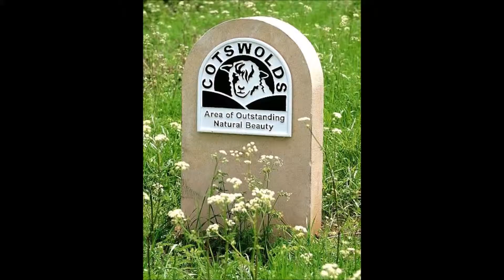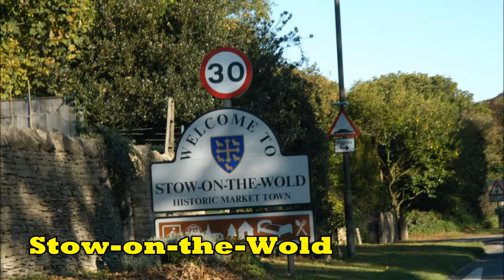A trip to several Cotsworlds, UK, villages.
Enjoy video of Lower Slaughter, Naunton, Chipping Camden, Burton, and Snowshill in the scenic Cotswolds, UK.